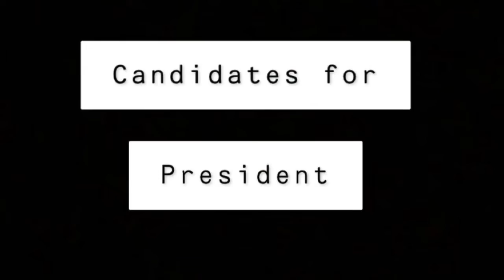Class of 2022 Senior Class Council Elections